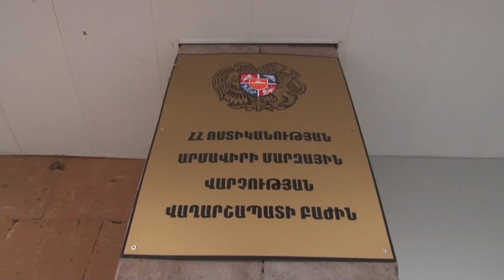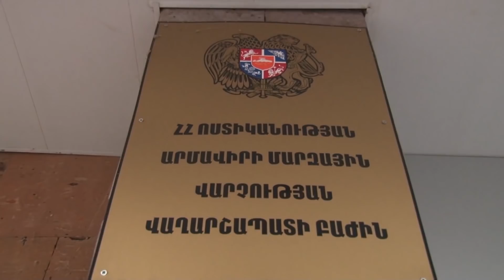Արմավիրի մարզում տեղի ունեցած ավտոգողությունները բացահայտվեցին